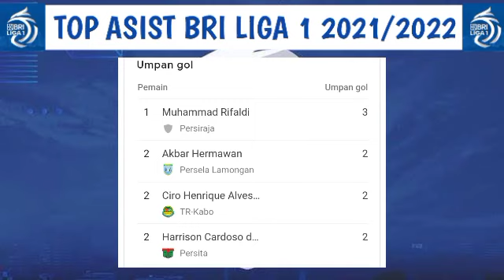PERSIPURA VS AREMA (0-1) LIVE 2021 ~ persipura vs arema 2021 ~ hasil liga 1 hari ini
PSIS VS MADURA UNITED (0-0) LIVE 2021 ~ PSIS semarang vs madura united 2021 ~ hasil liga 1 hari ini

BHAYANGKARA VS PERSIK KEDIRI (0-0) LIVE 2021 ~ bhayangkara vs persik kediri 2021 ~ hasil liga 1 hari ini

PSS VS PERSEBAYA (0-0) LIVE 2021 ~ PSS sleman vs persebaya 2021 ~ hasil liga 1 hari ini

Persipura vs arema live indosiar
Psis vs madura united live indosiar
Bhayangkara vs persik kediri live indosiar
PSS vs persebaya live indosiar
Hasil pertandingan
Top score dan klasemen
Arema live
Persipura live
Persik kediri live
Psis live
Bhayangkara live
Madura united live
PSS live
Persebaya live
Info liga 1 insonesia hari ini
jadwal arema
Jadwal pss sleman
hasil Pertandingan pss sleman
hasil Pertandingan persipura vs arema
Hasil pertandingan psis vs madura united
Hasil pertandingan bhayangkara vs persik kediri
Hasil pertandingan PSS vs persebaya
Persipura vs arema pekan 5
Persipura vs arema disiarkan dimana
Psis vs madura united disiarkan dimana
Bhayangkara vs persik kediri disiarkan dimana
PSS vs persebaya disiarkan dimana
hasil persipura vs arema hari ini